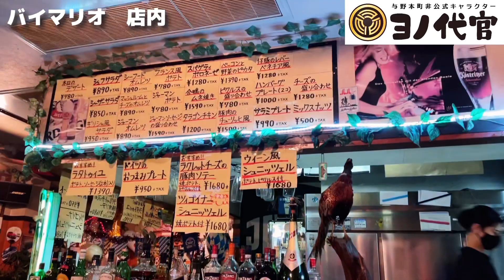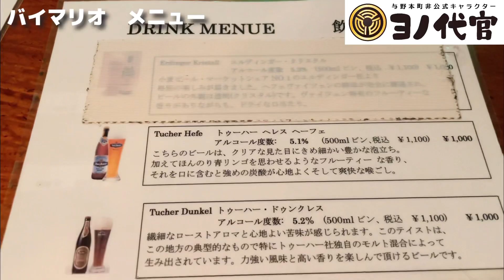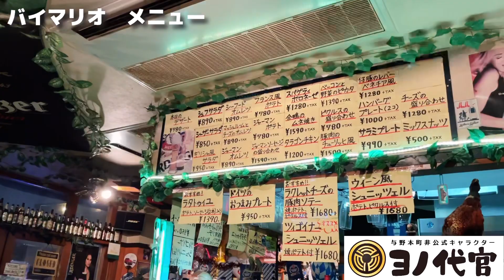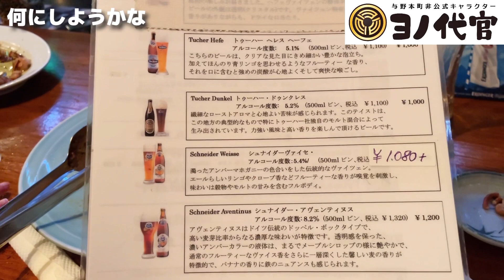【呑んで与野本町vol.4】与野のドイツでソーセージ&ビール【バイマリオ bei mario】saitama yonohonmachi Germany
与野本町を盛り上げるヨノ代官！
今日もさいたま市グルメと与野のおもしろいところを紹介するよのぉ～

【本日ご紹介したお店】
バイマリオ
埼玉県さいたま市中央区上峰4-1-8 上峰プラザ１Ｆ